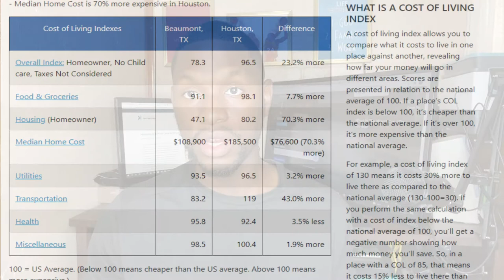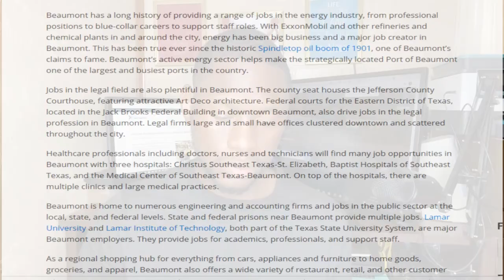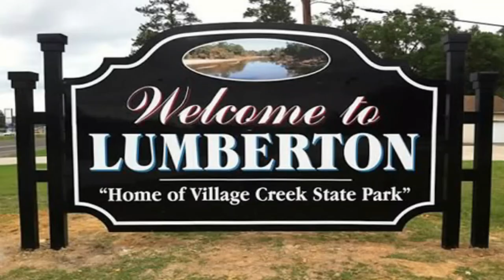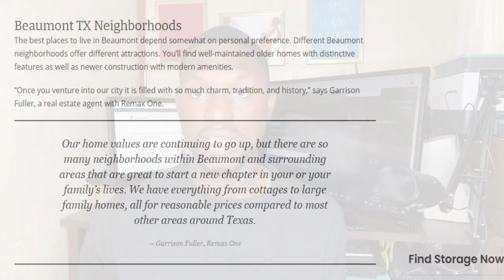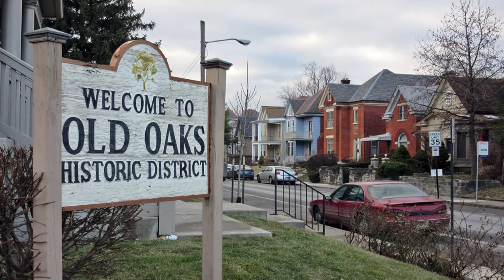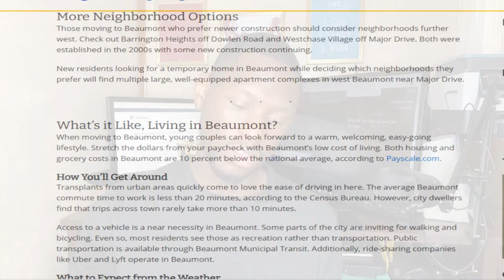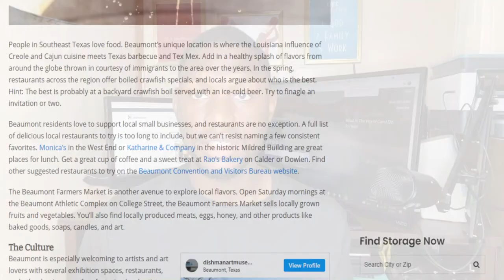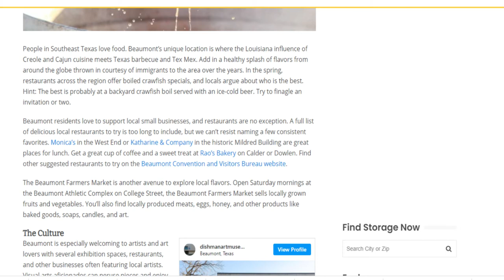Moving to Beaumont Texas | Living In Beaumont Texas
Are you thinking about visiting or moving to Beaumont texas? Or are you already Living in Beaumont Texas and you would like to know a little more about the area? Well in this video we focus on just that. there are a lot of people moving to Texas and they want to know about southeast texas. I This video we go over 5 things to know about the city of Beaumont. this is good  Beaumont tx news, trying to highlight the cities assets. Learn about the city's history, Beaumont TX real estate, and watch views of the city, like downtown Beaumont, all good Beaumont News.

Greater Beaumont is surrounded by other smaller cities like Port Arthur Texas, Lumberton Texas, Rose City Texas, Nederland Texas, and much more. Your comments give me ideas, so please take a second to give your thoughts and say hey.
Will Johnson (William T.J. Realty) and his team are dedicated to serving you and showing you the local Attractions in southeast Texas.
Have a real estate need or question? Book a consult with us today!
What in the world can I do to help?
POPULAR PLAYLISTS in SOUTHEAST TEXAS